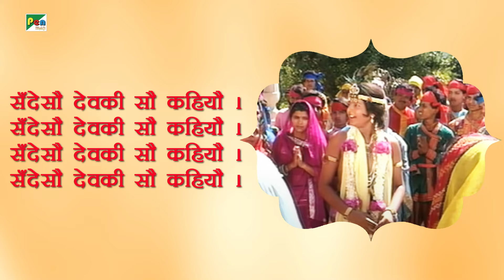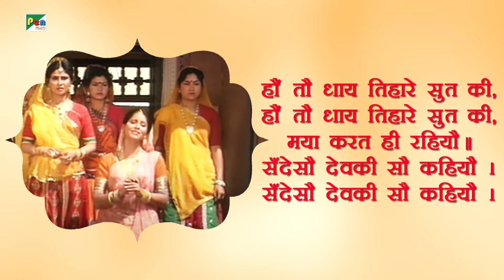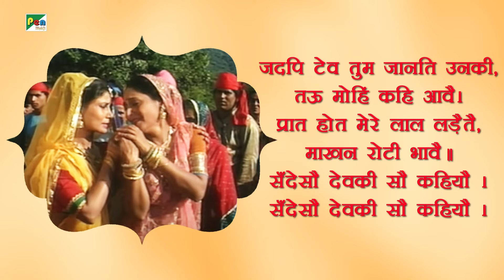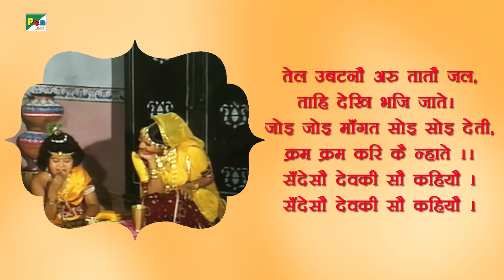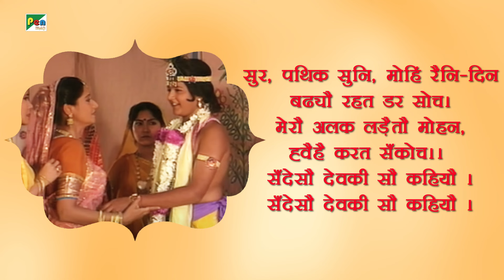सँदेसौ देवकी सौ कहियौ - गीत | Anuradha Paudwal | Mahabharat Song | EP - 17 | Pen Bhakti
Lyrics:-
सँदेसौ देवकी सौ कहियौ ।

हौं तौ धाय तिहारे सुत की, हौं तौ धाय तिहारे सुत की,
मया करत ही रहियौ॥

जदपि टेव तुम जानति उनकी, तऊ मोहिं कहि आवै।
प्रात होत मेरे लाल लड़ैतै, माखन रोटी भावै॥

तेल उबटनौ अरु तातौ जल, ताहि देखि भजि जाते।
जोइ जोइ माँगत सोइ सोइ देती, क्रम क्रम करि कै न्हाते ।।

सुर, पथिक सुनि, मोहिं रैनि-दिन बढ्यौ रहत डर सोच।
मेरौ अलक लड़ैतौ मोहन, ह्वैहै करत सँकोच।।

Title - Sandesh Deviki So Kahiyo
Written by - Pandit Narendra Sharma | Rahi Masoom Raza